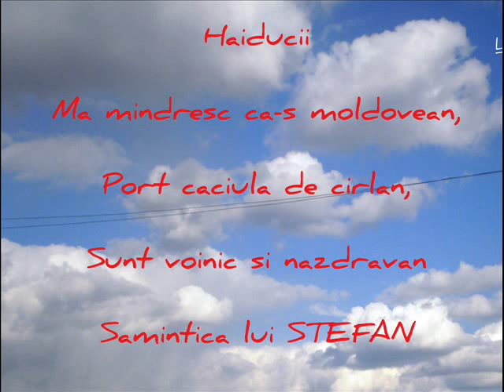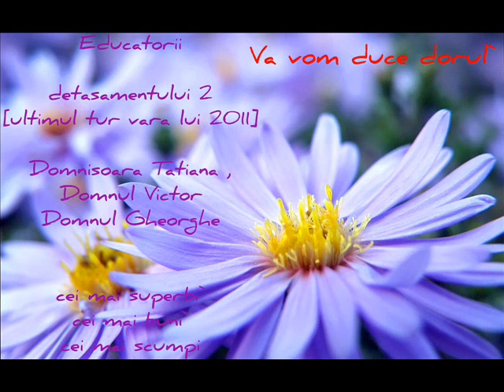Det`2 tabara:Nistru Vara 2011 va iubesc♥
Cel mai activ detasament din ultimul tur`mie dor de voi scumpilor♥ vreau inapoi la tabara :( Cistigatori ca de obicei ..cel mai greu lucru este de a lucra in grup dar noi am fost unici,nu un grup ci o familie`Cu niste educatori/parinti minunati cei mai buni..Va iubim♥si Va multumim pentru acele 10 zile de neuitat☺